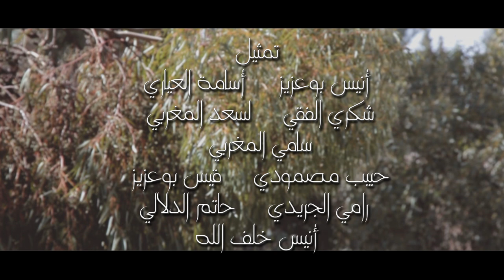يا خوياHamouda Lasmar (ya 5ouya 📢حمودة لسمر 2021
جديد حمودة لسمر - يا خويا
ستديو و توزيع :  أمين قطاطة
كلمات ناجح بن خلف الله
 ألحان حمودة لسمر
سيناريو وليد شريف
تابع حمودة لسمر على

كلمات
يا خويا محبتنا ما وفاة
يا خويا  عشرتنا ما مشات
 إن شاء الله كل أحبابنا بخير
و يرحم إلي مات
حبينا وتحبين و صار علينا
وما نسيناش خواتنا
زمان المحنة ينادي فينا يحب علينا
ومنسانا في حياتنا
انشاء الله زينة و موش حزينة
انعشوا الأيامات
انعشوها  اخوات
يا خويا

يا خويا سنين وتعدات
خذات فينا هالدنيا و عطات
خذات منا لحن الغنة وما فسخت كلماتنا
طالب ربي بجاه السنة وبدعيوة في صلاتنا
يفرج همي ويرحم أمي وتكف الدمعات
يا خويا